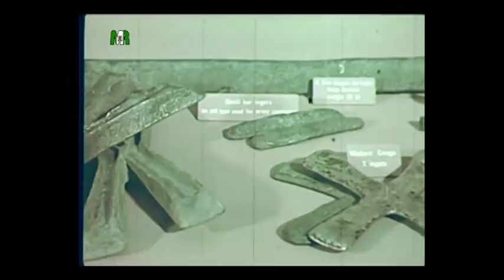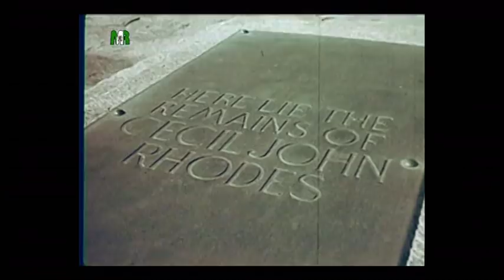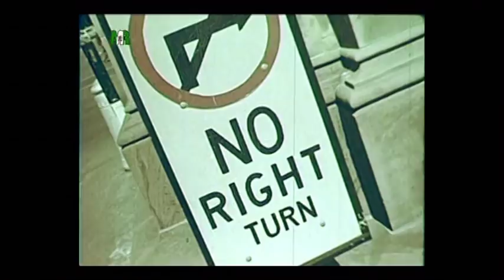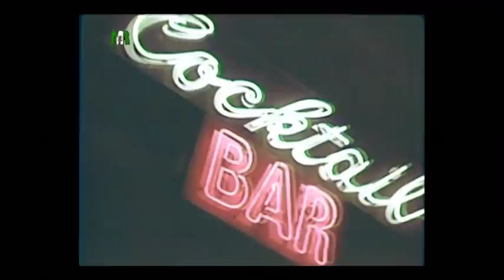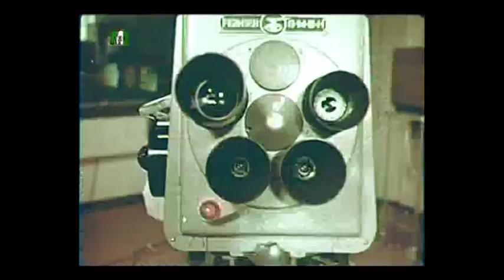Rhodesia - Bulawayo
Historical foot of Rhodesia from the 1960's & 1970's.